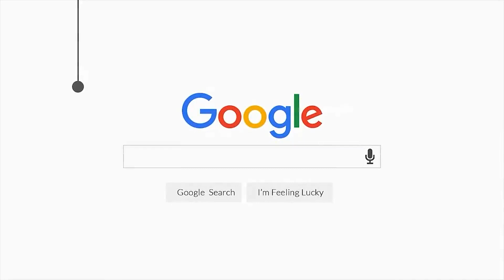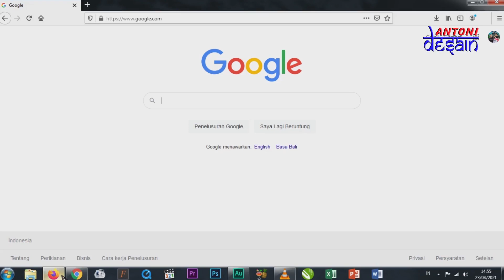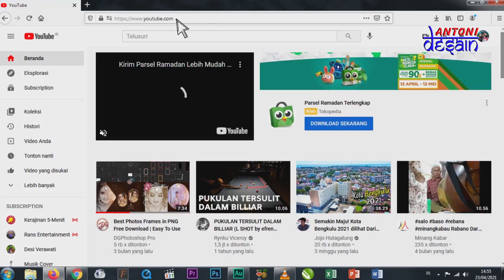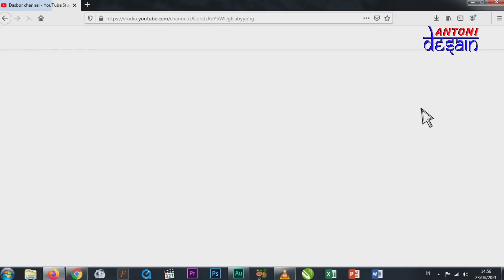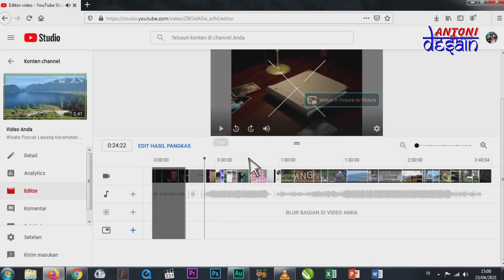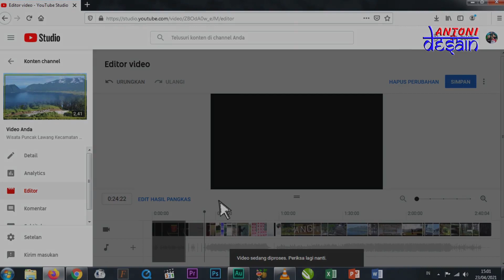Tutorial Memotong Video Yang Terlanjur di Upload ke Youtube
Bagaimana sih cara/Tutorial Memotong Video Yang sudah Terlanjur di Upload  ke Youtube